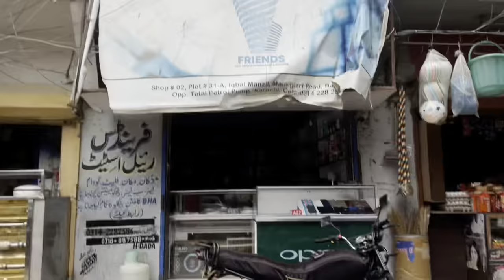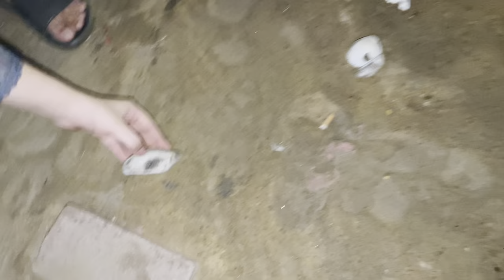Seaview per snake pakar liya 🥵|| Ali ka snake dance 😫 || dailyvlog ||faisikhanworld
Seaview per achanak snake wala agaya aur maine himmat kar k pakar liya🤭🤭..us se bhi ziyada ali k nagin dance mai aya..bohat maza kiya aaj..hopefully aap ko bhi maza ayga…plz like share and subscribe

faisikhanworld
motu patlu
cid new funny episode
faisi